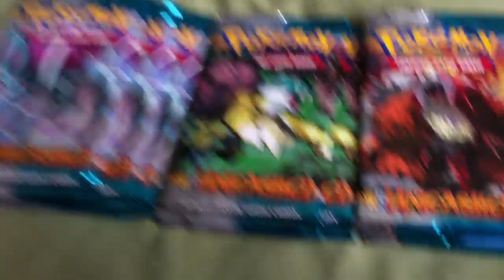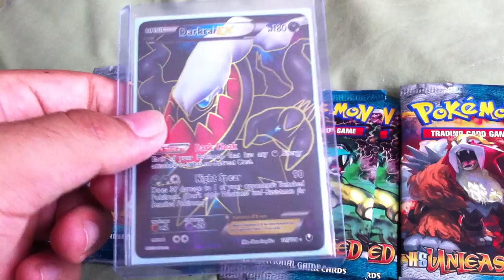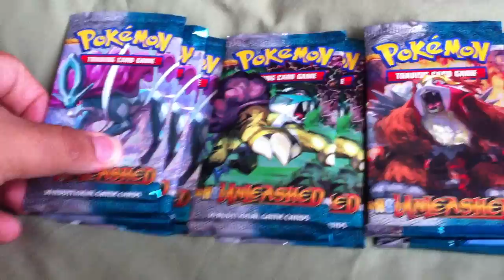TCBM - TCGDarkDawn (Epic) Darkrai Ex!!!! For trade!